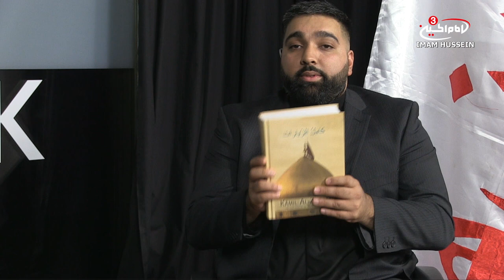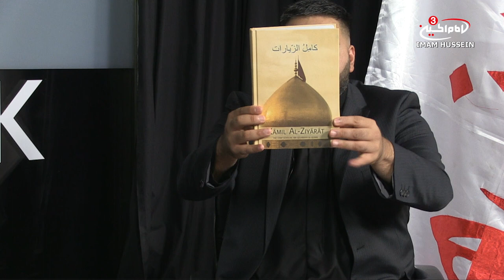Visiting Karbala in Arbaeen - The Faith Book Live with Sh Muhammed Abbas Panju | EPS 11 - S1